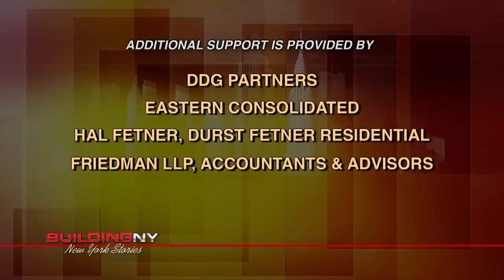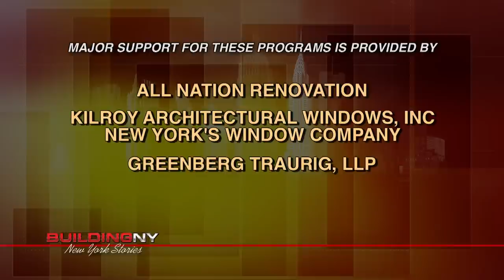BuildingNY: Steven H. Korman, CEO, Korman Communities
Host Michael Stoler profiles Steven H. Korman, Chairman and CEO of Korman Communities, as they discuss his family history, how the family business became involved in the hotel and community industry, the beginning of extended stay hotels after the construction of The Plaza and finally, what influenced him to become CEO of Korman Communities and a leading figure in the hospitality industry today.